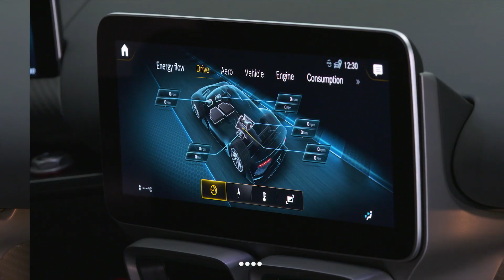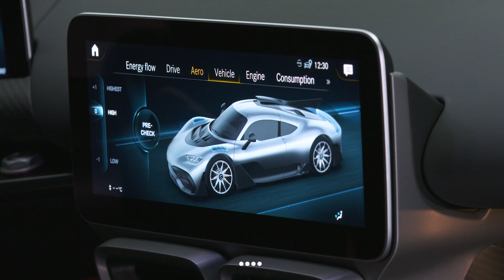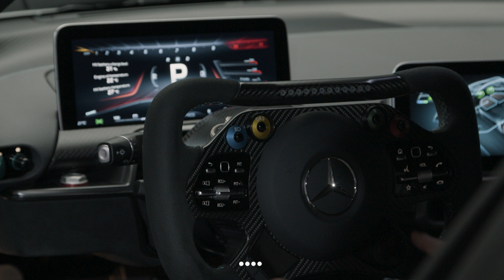Mercedes AMG One: da 0 a 200 km/h in 7 secondi per la Formula 1 Stradale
Dopo un'attesa lunghissima, durata 5 anni, è arrivata finalmente la versione definitiva della Mercedes AMG One: la Formula 1 stradale del reparto sportivo della Mercedes. 1000 cavalli, 350 km/h di velocità massima, 275 esemplari. Scopriamola più da vicino nella preview targata Quattroruote

Produzione originale: Quattroruote
Con: Fabio Sciarra
Filmaker: Videoproject